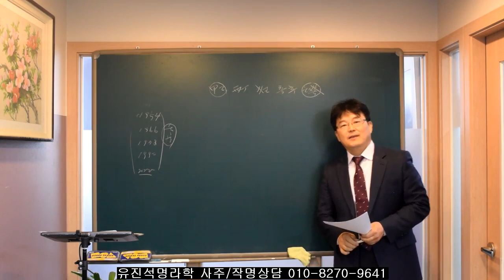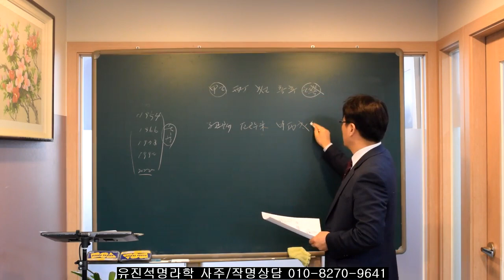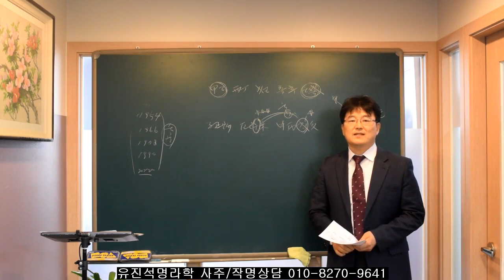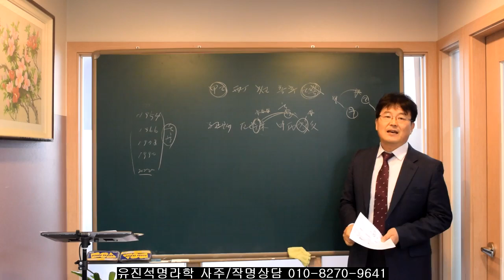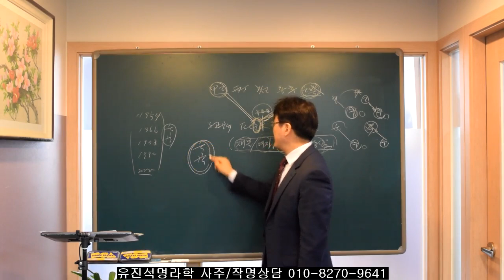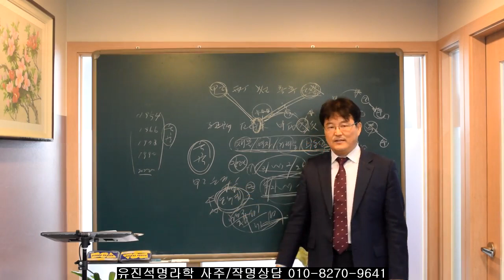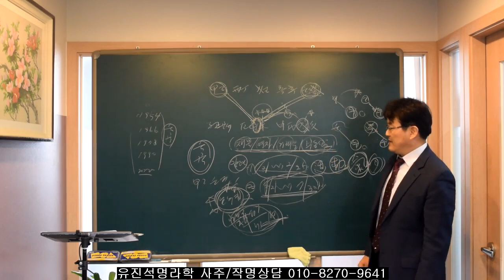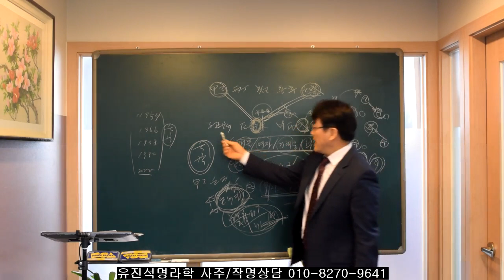말띠와 개띠들 그리고 그들과 관련있는 사람들이 보는 참고영상.오상유진석명리학강의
유진석명리학 사주/작명/출산택일 전문 상담